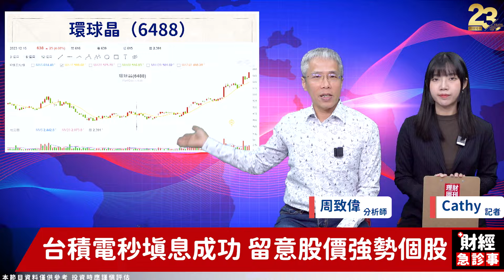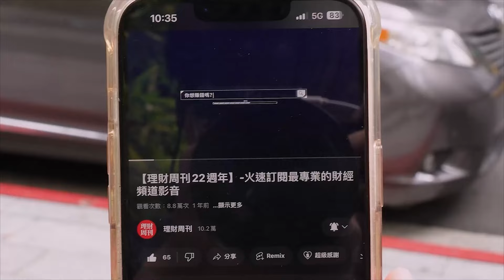財經急診事-20231215／台積電秒填息完成 帶動台股衝萬八？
台積電第13次當天填息成功✨✨
護國神山可以帶領台股衝衝衝嗎🎉
除了台積電還可以留意誰呢❓
快來聽聽周董怎麼說吧😎
🎯加入周致偉 老師LINE群組:@fu9933,@king88168
🎯11月營收績優股 哪個族群最出色？